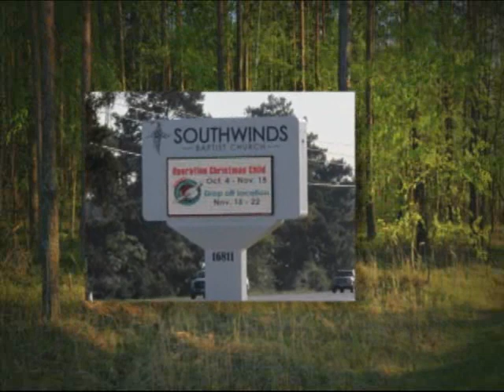Hold Out the Scepter (Andy Chute, Senior Pastor)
June 25, 2017 - AM Worship Service

Is our faith enough to change the world? Most believe the world needs to be changed. A scepter was used by the king to indicate his acceptance and to show the sovereignty of the king. Maybe we are the one God has chosen to hold out the scepter to the world.